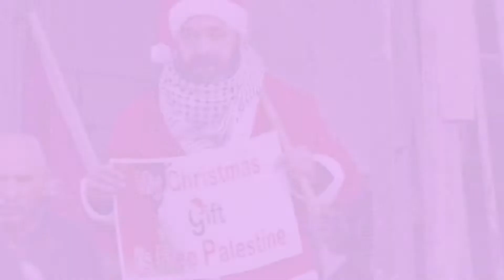Wonderful Christmastime Palestinian Version 🇵🇸 🎄FreePalestine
Merry Christmas. Pray for peace in the Holy Land.